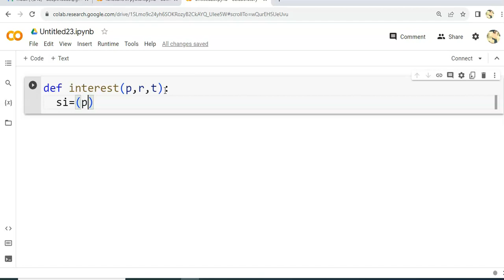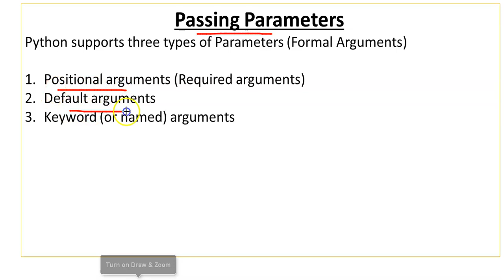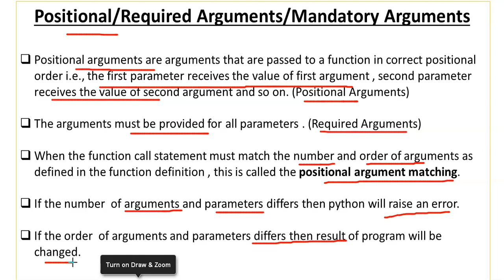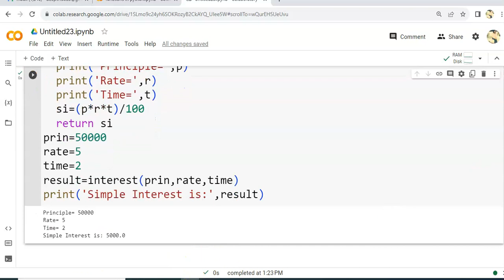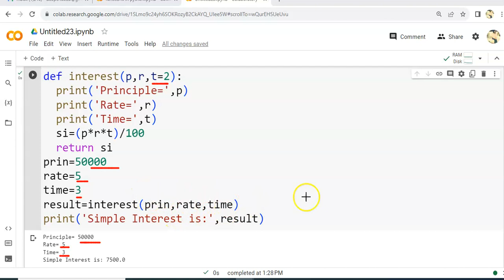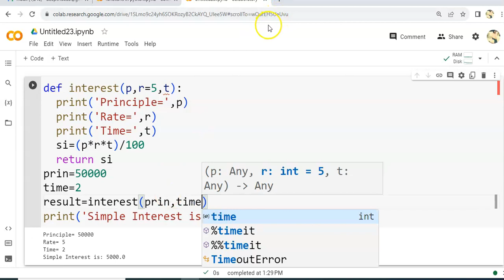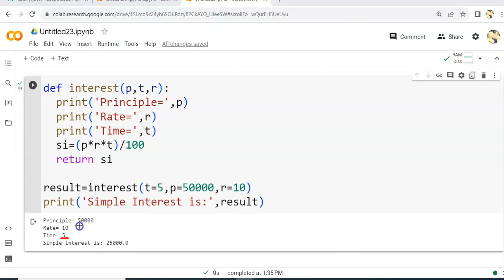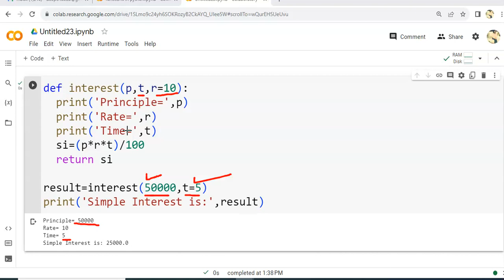Arguments and Parameters | Default Parameters | Positional Parameters | Keyword Arguments | Class 12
Arguments and Parameters | Default Parameters | Positional Parameters | Keyword Arguments | Passing Parameters | Computer Science  Class 12